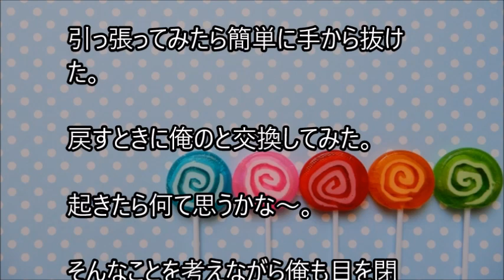俺と姪っ子のお付き合い－別の色－その2010 Another color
姉に姪っ子の世話を頼まれた弟とその姪っ子。２人の話を、まったりとつづった、その2010 Another colorです。